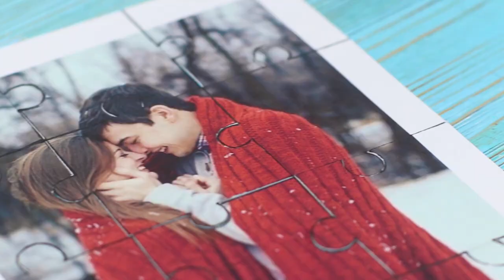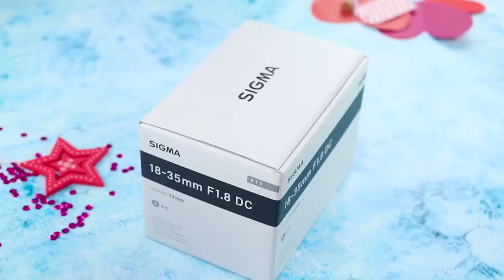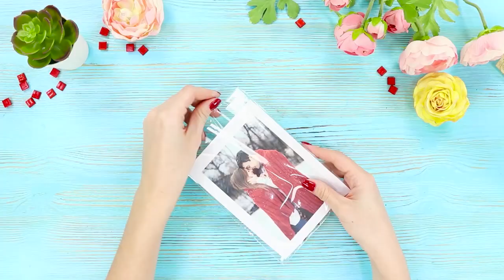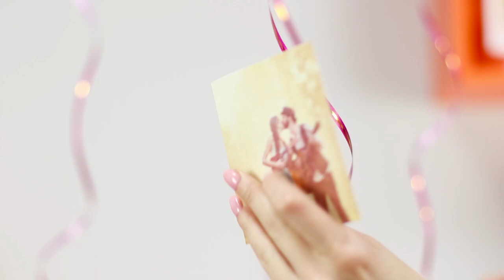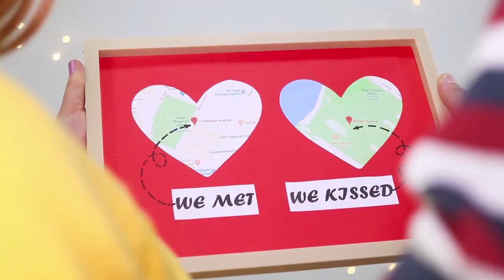13 IDEE SAN VALENTINO FAI DA TE - REGALI E ADDOBBI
Hai notato manca sempre meno tempo a San Valentino? E cosa vuol dire? Significa che è meglio preparare subito un regalo per la tua dolce metà! E per aiutarti , abbiamo preparato per te 13 fantastiche idee per San Valentino!

Materiali:
• Nastro adesivo di carta
• Filo
• Pistola a caldo
• Argilla da modellare
• Gommapiuma
• Carta
• Filati per maglieria
• Pennarello
• Penne
• Cartone
• Trapano
• Ghirlanda di luci natalizie
• Caramelle
• Mollette da bucato
• Cornici
• Candele
• Scalpello
• Petali di rosa
• Vasi
• Acqua
• Filo
• Lampadina
• Cubo
• Feltro
• Carta per scrapbooking
• Paillettes
• Coriandoli
• Scatole
• Due paia di guanti
• Anello
• Palloncini
• Nastro biadesivo
• Fotografie